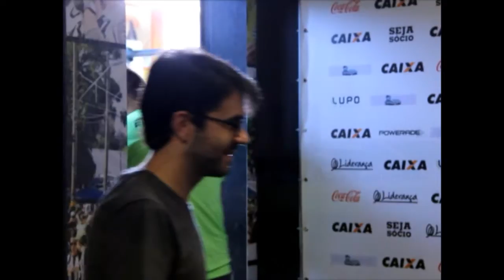COLETIVA JOCINEI - 21/04/2016